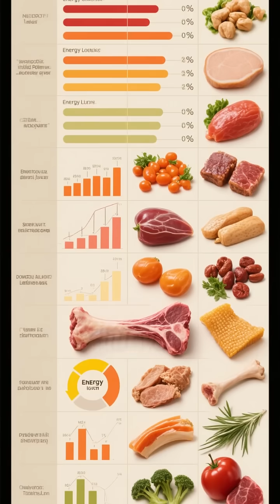The Bird That Eats BONES?!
Bearded vultures (lammergeiers) hunt for bones, drop them from height to break them, and feast on the nutrient-rich marrow inside